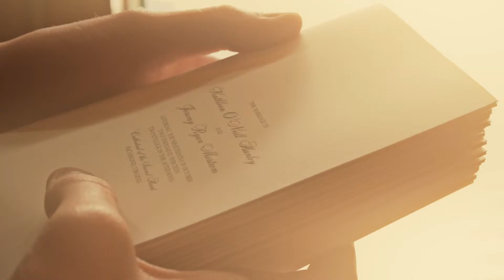Richmond Virginia Wedding Video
Shot on Panasonic GH3 Using Lumix 12-35/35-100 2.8, Voigtlander 17.5 .95
Country Club of Virginia, Richmond Virginia Cathedral of the Sacred Heart,